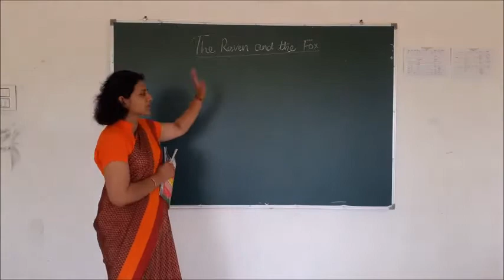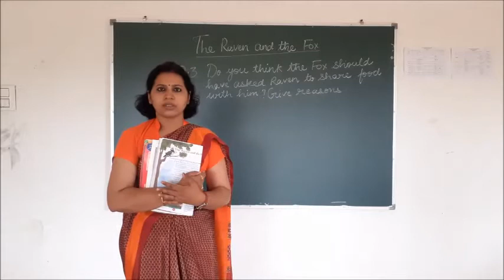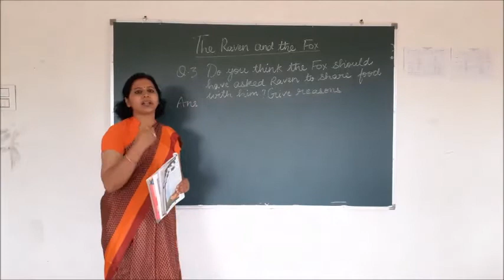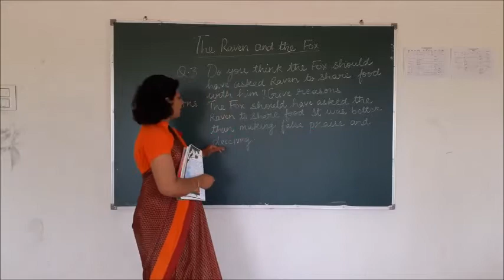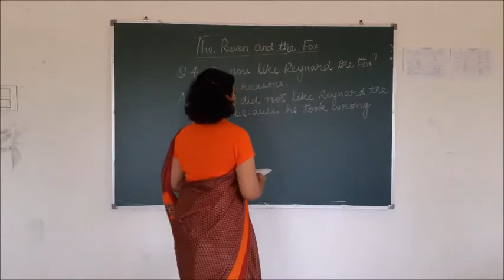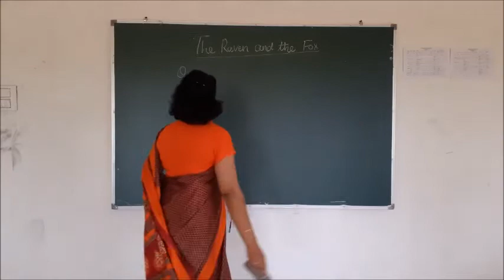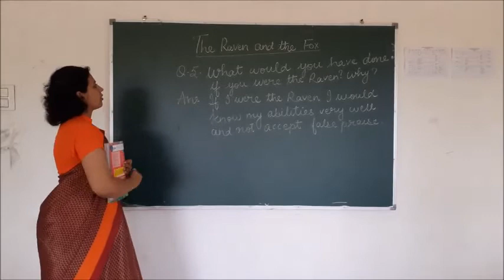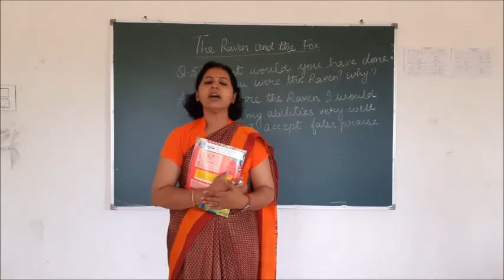Class - 4 (English) Poem - The Raven and the Fox (Part - 4)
Teacher - Mrs Sandhya Praveen
Class 4
Poem - The Raven and the Fox (Part - 4)
English